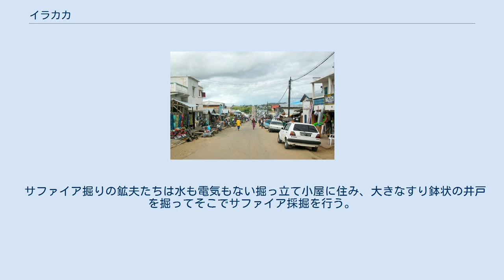イラカカ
イラカカ イラカカ（Ilakaka）は、マダガスカル南西部、フィアナランツォア州に属する都市。
 1990年代中頃までは人口40人ほどの寒村だったが、1998年に世界最大級のサファイアの大鉱脈が発見されるとマダガスカル中から一攫千金を狙う鉱夫たちが押し寄せ、2005年には人口60000人の都市にまで成長した。
急成長した鉱山町であるため治安が悪く、町の入口では常時検問が行われている。
 イラカカは首都アンタナナリボから南西に735kmはなれた場所にあり、アンタナナリボ、フィアナランツォアとトゥリアラを結ぶ国道上に位置する。
 かつては寒村であったが、1998年にサファイア鉱山が発見されて以降、サファイア熱に浮かされた人々が毎日100人単位で押し寄せ、西部開拓時代のような荒っぽい場所となっている。
街にはバーや売春窟が立ち並び、街中では暴力が絶えない。
 サファイア掘りの鉱夫たちは水も電気もない掘っ立て小屋に住み、大きなすり鉢状の井戸を掘ってそこでサファイア採掘を行う。
 ^ “BBC NEWS | Programmes | From Our Own Correspondent | Madagascar's sapphire rush” (2007年11月17日). 2010年10月8日閲覧。